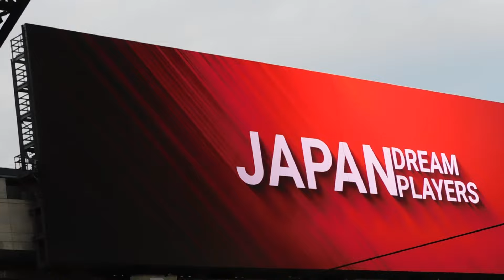【蘇る記憶】エスコンで蘇る稲葉ジャンプ 稲葉篤紀 同点タイムリーを放つ